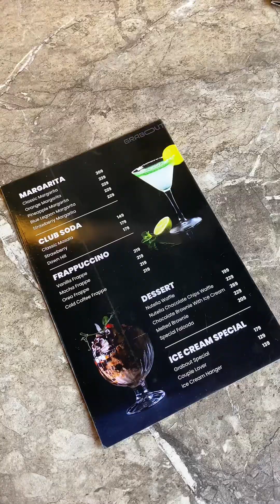Grabout Sea Food Menu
📍 Grabout, AC Mosjid Circle, Halishahar